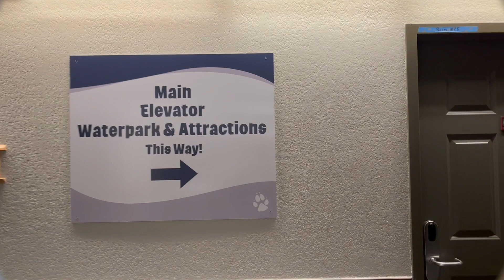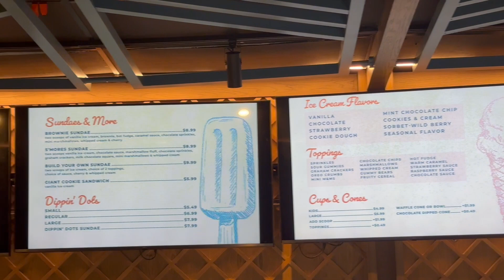Asi Fue Nuestra Visita a el Resort con Parque de Agua | Great Wolf Lodge | Grapevine Tx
Agosto 2024

Thank you so much for being part of this channel.
Here are my YouTube channels

Aqui estan otros de nuestros canales

Attractions, rides, hotels, travel and more

Everything about cars, tips, DIY car repairs

My daughter Avery share her adventures

Here is a way to support us
Una manera de apoyarnos